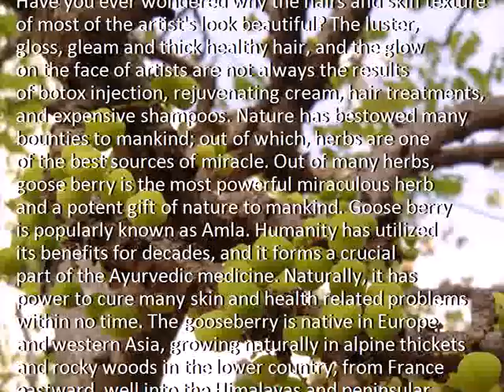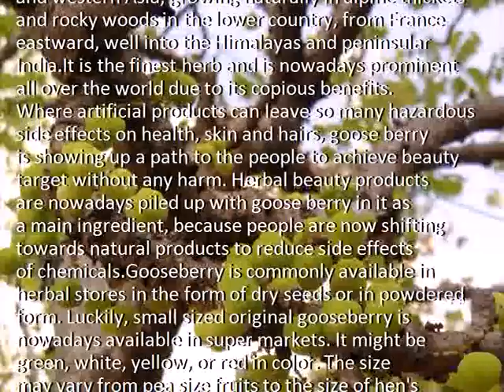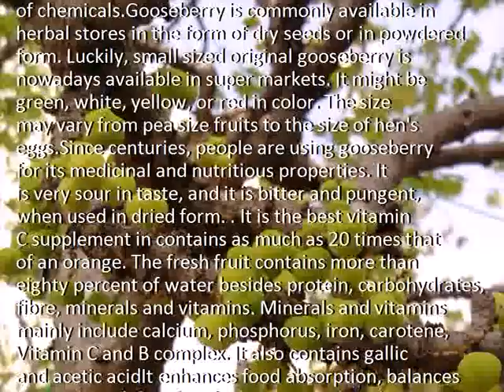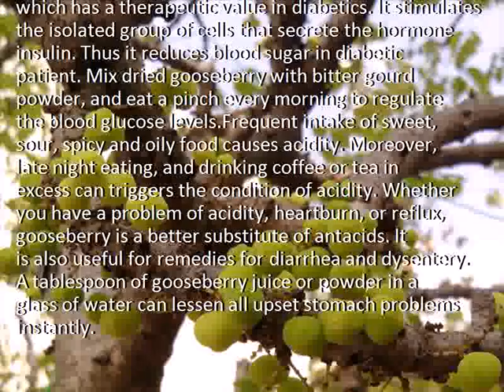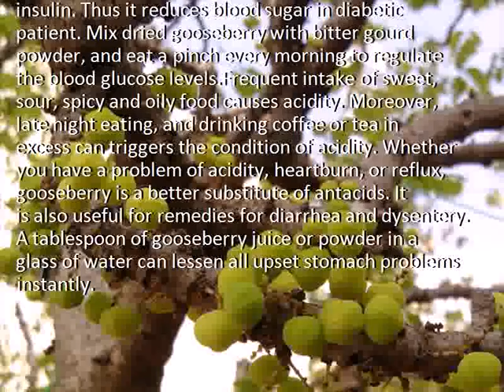Gooseberry and its Miraculous Benefits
Description:ave you ever wondered why the hairs and skin texture of most of the artist's look beautiful? The luster, gloss, gleam and thick healthy hair, and the glow on the face of artists are not always the results of botox injection, rejuvenating cream, hair treatments, and expensive shampoos. Nature has bestowed many bounties to mankind; out of which, herbs are one of the best sources of miracle. Out of many herbs, goose berry is the most powerful miraculous herb and a potent gift of nature to mankind. Goose berry is popularly known as Amla. Humanity has utilized its benefits for decades, and it forms a crucial part of the Ayurvedic medicine. Naturally, it has power to cure many skin and health related problems within no time. The gooseberry is native in Europe and western Asia, growing naturally in alpine thickets and rocky woods in the lower country, from France eastward, well into the Himalayas and peninsular India.

It is the finest herb and is nowadays prominent all over the world due to its copious benefits. Where artificial products can leave so many hazardous side effects on health, skin and hairs, goose berry is showing up a path to the people to achieve beauty target without any harm. Herbal beauty products are nowadays piled up with goose berry in it as a main ingredient, because people are now shifting towards natural products to reduce side effects of chemicals.

Gooseberry is commonly available in herbal stores in the form of dry seeds or in powdered form. Luckily, small sized original gooseberry is nowadays available in super markets. It might be green, white, yellow, or red in color. The size may vary from pea size fruits to the size of hen's eggs.

Since centuries, people are using gooseberry for its medicinal and nutritious properties. It is very sour in taste, and it is bitter and pungent, when used in dried form. . It is the best vitamin C supplement in contains as much as 20 times that of an orange. The fresh fruit contains more than eighty percent of water besides protein, carbohydrates, fibre, minerals and vitamins. Minerals and vitamins mainly include calcium, phosphorus, iron, carotene, Vitamin C and B complex. It also contains gallic and acetic acid

It enhances food absorption, balances stomach acid, fortifies the liver, nourishes the brain and mental functioning, supports the heart, strengthens the lungs, enhances fertility, helps the urinary system, is good for the skin, promotes healthier hair, acts as a body coolant, flushes out toxins, increases vitality, strengthens the eyes, improves muscle tone and it acts as an antioxidant.

Here are some of the miraculous effects of Goose berry:

Gooseberry can be turned into a popular drink, which can be used to treat the problem of scurvy. Not only that, but a glass of gooseberry drink can also improve skin tone and texture within a month.
The Vitamin C in gooseberry helps in reducing blood cholesterol by dilating the blood vessels and there by reducing the blood pressure. It also strengthens heart muscles. One tablespoonful of powdered gooseberry can be used with one glass of Luke warm water on regular basis to stabilize blood cholesterol level.

Gooseberry has anti- diabetic potential. It contains chromium, which has a therapeutic value in diabetics. It stimulates the isolated group of cells that secrete the hormone insulin. Thus it reduces blood sugar in diabetic patient. Mix dried gooseberry with bitter gourd powder, and eat a pinch every morning to regulate the blood glucose levels.

Frequent intake of sweet, sour, spicy and oily food causes acidity. Moreover, late night eating, and drinking coffee or tea in excess can triggers the condition of acidity. Whether you have a problem of acidity, heartburn, or reflux, gooseberry is a better substitute of antacids. It is also useful for remedies for diarrhea and dysentery. A tablespoon of gooseberry juice or powder in a glass of water can lessen all upset stomach problems instantly.